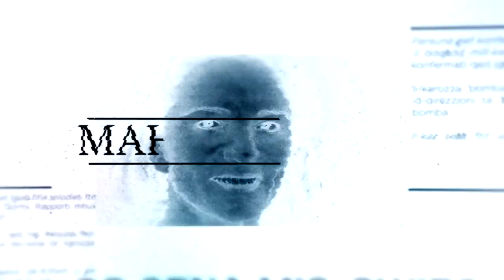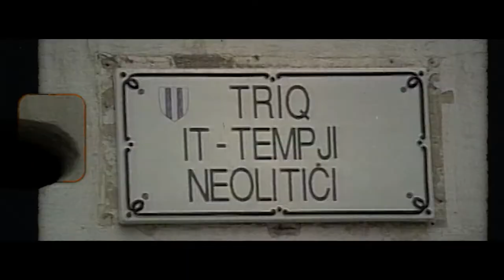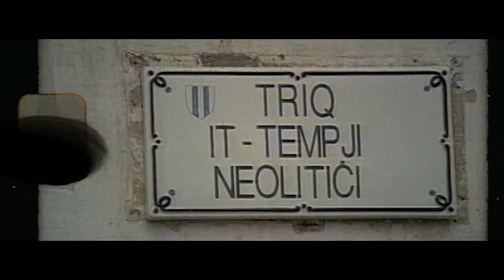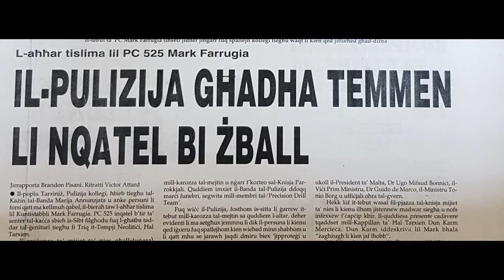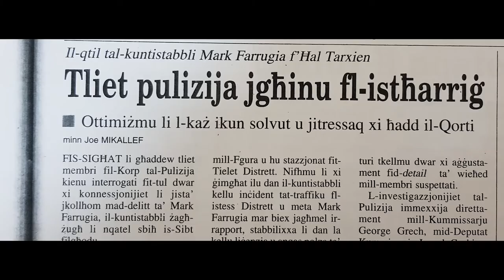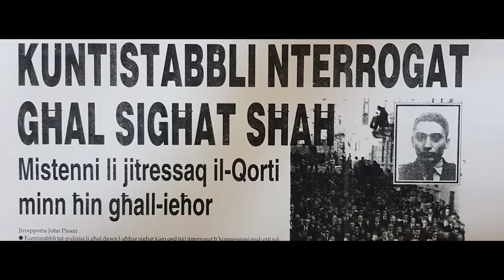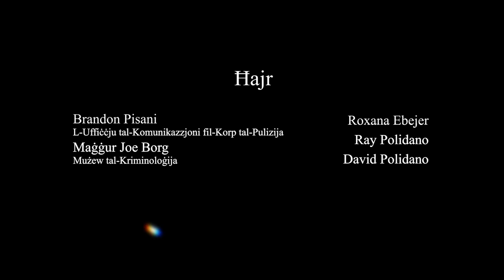Dakinhar... Li Malta Nħasdet - EP11 - Il-Kuntistabli Mark Farrugia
Dakinhar huwa dokumentarju interessanti fuq każijiet li ħasdu lil Malta: każijiet ta’ omiċidji u avvenimenti xokkanti li pajjiżna żgur li qatt mhu se jinsa. F’din is-sensiela se nitkellmu mal-investigaturi mill-Korp tal-Pulizija u esperti forensiċi. Flimkien magħhom se nevalwaw l-investigazzjoni li saret fuq kull każ u nifhmu l-motiv u dak kollu li ġara. Flimkien ma’ Clara Farrugia t-telespettaturi se jkollhom ċans jinvestigaw u jsiru jafu l-vittma u t-traġedja mill-qrib permezz ta’ intervisti esklussivi mal-qraba u l-ħbieb u filmati uniċi ta’ Dakinhar... Meta Malta Nħasdet.